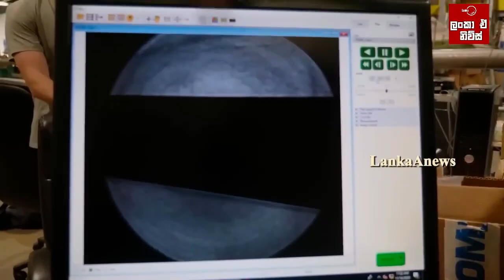August 12, 2022